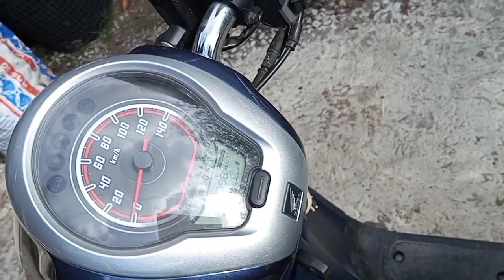เปลี่ยนน้ำมันเครื่องสคุปปี้i new2022 วิธีถอดล้างกรองเครื่อง